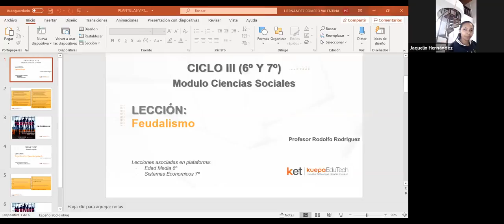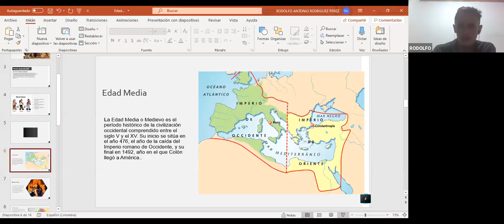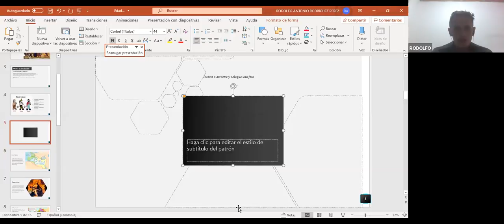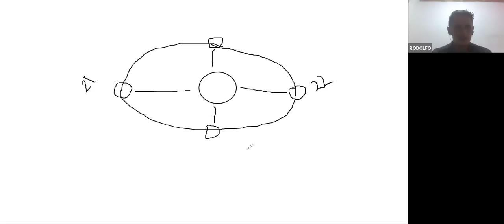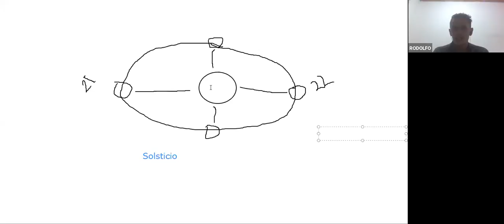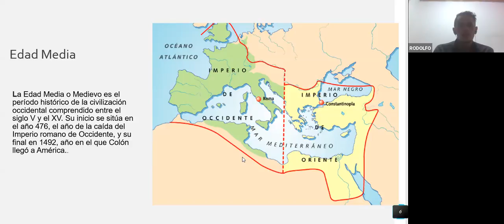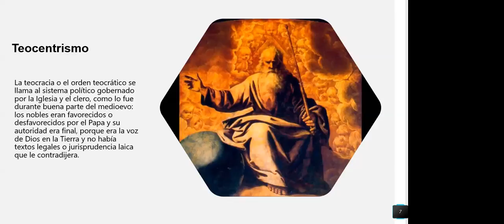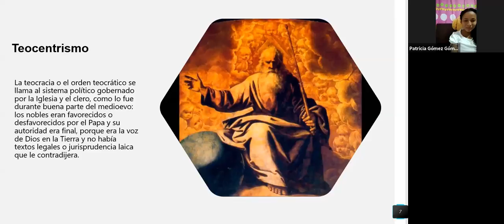CICLO 3 - VIRTUAL - CIENCIAS SOCIALES- 18-09-2020 - Feudalismo